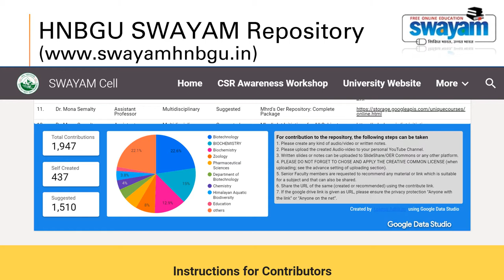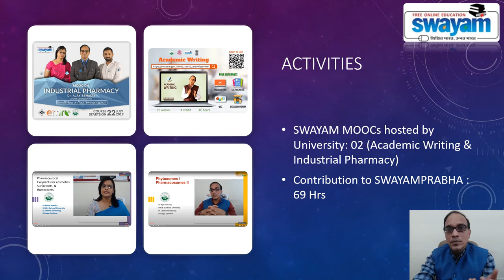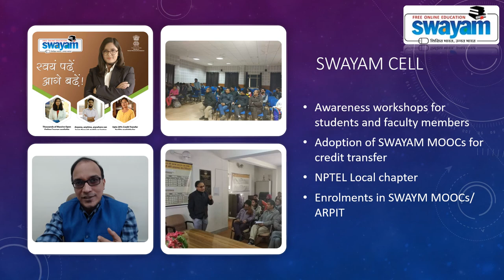SWAYAM Cell: HNB Garhwal University Srinagar Garhwal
About SWAYAM Cell
With the kind approval of Hon’ble Vice Chancellor Prof. Annpurna Nautiyal, the SWAYAM cell was started in January 2019 in the University for promoting and adopting SWAYAM MOOCs and digital learning. The cell conducted a series of awareness meetings with students and faculty members of various subjects to promote SWAYAM MOOCs

Mission:
SWAYAM Cell of HNB Garhwal University (A Central University) aims for promoting and implementing SWAYAM online courses, blended/ flipped learning and e-learning in the University.

Activities of SWAYAM CELL
1. HNBGU is one of the few CUs hosting two SWAYAM MOOCs: Academic Writing and Industrial Pharmacy I.
2. The University has passed the adoption of SWAYAM MOOC for credit transfer in 3 ACs on July 23, 2018, Oct 23, 2019, and May 20, 2020.
3. 02 MOOCs have been passed for credit transfer in specific, already.
4. Credit transfer has already been done for July- 2019 semester for Industrial Pharmacy MOOC for B Pharm V semester students.
5. SWAYAM Cell has selected and finalized 23 MOOCs for credit transfer.
6. Registration in SWAYAM courses: Students are actively availing ICT initiatives of MHRD and SWAYAM. More than 1209 course registration were there in SWAYAM MOOCs from University in last cycle and in this cycle till date 1650 course registration are already there. This indicates that this semester it will increase by many folds. Our SWAYAM cell is actively working on the awareness and promotion of SWAYAM. Local.
7. More than 69 hrs of content have already been contributed to SWAYAMPRABHA and  36 HRS of videos have already been telecasted in SWAYAMPRABHA CHANNELS from Dr Ajay Semalty and his team.
8. Constitution of University SWAYAM Board (first of its kind in any University): Feb. 2019. The University SWAYAM board has been constituted in the University to act as an academic expert committee for advisory and executive role with respect to the adaptation of SWAYAM MOOCs (including UGC, CEC, NPTEL, IIMBx and all other NCs) and promoting blended, flipped and e-learning in the University.
10. Exhaustive campaign of awareness programme about SWAYAM Courses among students and teachers by SWAYAM Cell for various departments and campuses. (@swayamhnbgu : A Fb page)
11. is prepared in March first week 2020 and it served a lot for digital learning in lockdown time. Updated SWAYAM MOOCs information is provided through the website.
12. Dissemination of digital learning and other ICT initiatives of MHRD by SWAYAM Cell: The online learning initiatives of UGC and MHRD has also been disseminated for keeping learning continued. All the e resources including SWAYAM courses’ full information has been given to students through an exclusively created and through the print media (news clips by SWAYAM cell of the University, repeatedly.
13. The Academic Writing MOOC by Dr Ajay Semalty of HNBG University has completed two runs with more than 7500 learners across many states of country in the last cycle. So far, in last two cycles more than 20000 learners across more than 85 countries have taken the advantage of the course. The course ranked Number 1 in July October 2019 cycle in receiving maximum exam registration across all SWAYAM MOOCs. The course has been recognized as the top 30 MOOCs worldwide (as per PIB, 27th April press release; The course has completed the third run with more than 8600 learners across the country and the world.
14. Many Universities and premier institutes like BITS Pilani/ Mesra, CU Kashmir, and several Universities have included Academic Writing in their syllabi of PG/ pre Ph D and many students are going for credit transfer for this MOOC.
15.  HNBGU is adopting the Academic Writing MOOC for credit transfer for PG dissertation work along with a published / accepted paper.
16. Industrial Pharmacy is the VERY FIRST PHARMACY MOOC of the country (based on PCI syllabi) and has registered many credit transfer. University’s in July-October 2019 cycle as well as 2020 cycle.
17. Industrial Pharmacy MOOC is over for its second cycle with more than 5000 enrolments. Many Universities are going for credit transfer this time for this course.
18. Established Institutional repository of econtent: University’s SWAYAM Cell has created a platform for repository of subject specific study and learning materials through University SWAYAM Cell The repository has more than 1900 e-contents either self created or suggested by the faculty members.
Dr. Ajay Semalty
University SWAYAM Coordinator
SPOC: SWAYAM-NPTEL Local Chapter
H.N.B. Garhwal University, (A Central University)
Srinagar Garhwal-246174, Uttarakhand
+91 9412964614